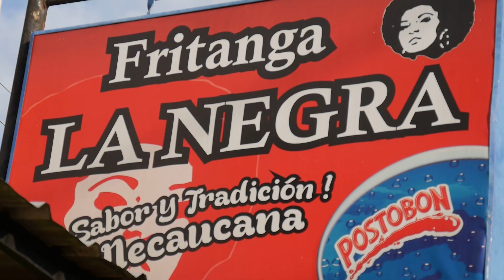Fritanga La Negra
Fritanga La Negra (Buga - Valle) "Esta investigación rescata y salvaguarda saberes de cocineros tradicionales retratando su oficio, historia y sazón". Proyecto cofinanciado por la Secretaría de Cultura del Departamento del Valle del Cauca.